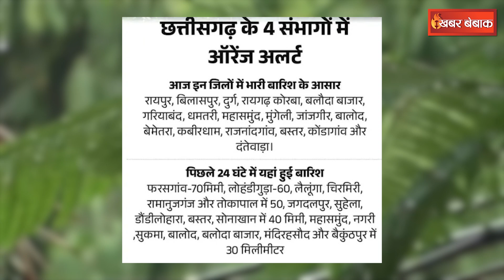Chhattisgarh 28th June Weather Forecast- प्रदेश के इन जिलों में भारी बारिश का ऑरेंज अलर्ट जारी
Chhattisgarh 28th June Weather Forecast- प्रदेश के इन जिलों में भारी बारिश का ऑरेंज अलर्ट जारी | Khabar Bebak | IBC24 के Khabar Bebak में आपका स्वागत है